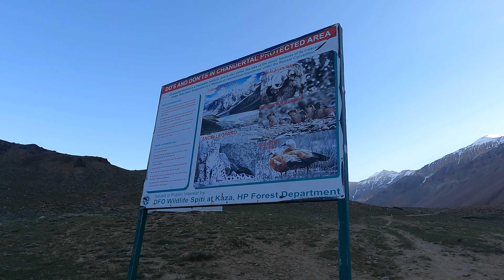Kunzum Pass | Chandra Taal | Rohtak Pass | 4K Video | Ep - 6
// DESCRIPTION

If you are looking for a less popular and touristic version of Ladakh, you should visit the Spiti Valley, the famous Indian cold desert. Spiti enchanting scenery captures a chunk of your heart. Key Monastery offers unparalleled peacefulness. But organizing a trip to Spiti is not a stroll. This tour guide gives you everything you need to plan the perfect Spiti trip!

लाहौल स्पीति सर्किट टूर के लिए पूरी गाइड।

We hope you enjoyed the video and found valuable content.

Kiitos katsomisesta
感谢您观看
شكرا للمشاهدة